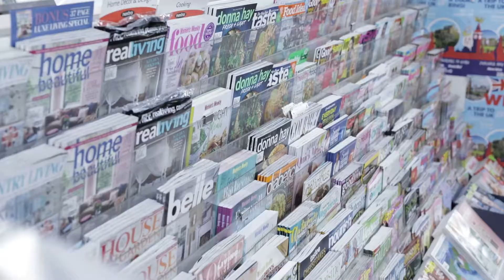Nextra Newsagency - a generation of family business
Nextra Sunbury is a bit of an iconic business in Sunbury. It's always been a newsagency and a place with a somewhat welcoming feel.

We spoke with Jenny about the family history of Nextra and it's on this ANZAC that we remember our soldiers, history and acknowledge the great work of our long standing business owners!